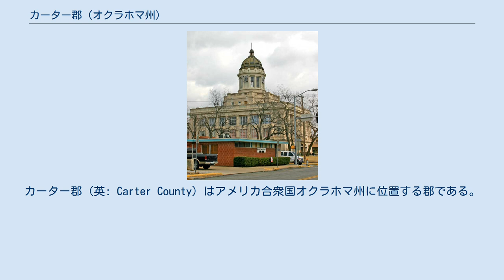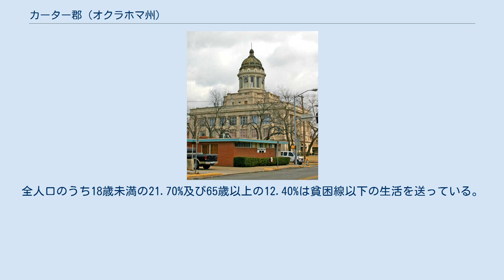カーター郡 (オクラホマ州)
カーター郡 (英: Carter County) はアメリカ合衆国オクラホマ州に位置する郡である。
2000年現在、人口は45,621人である。
ここの郡庁所在地はアードモアである。
このうち2,134 km2 (824 mi2) が陸地で26 km2 (10 mi2) が水面である。
 2000年現在の国勢調査で、この郡は人口45,621人、17,992世帯、及び12,648家族が暮らしている。
10/km2 (25/mi2) の平均的な密度に20,577軒の住宅が建っている。
 2000年国勢調査に基づくカーター郡の人口ピラミッド この郡内の住民は26.20%が18歳未満の未成年、18歳以上24歳以下が7.90%、25歳以上44歳以下が26.70%、45歳以上64歳以下が23.20%、及び65歳以上が16.00%にわたっている。
18歳以上の女性100人ごとに対して男性は89.00人である。